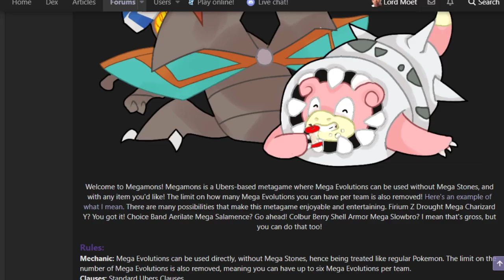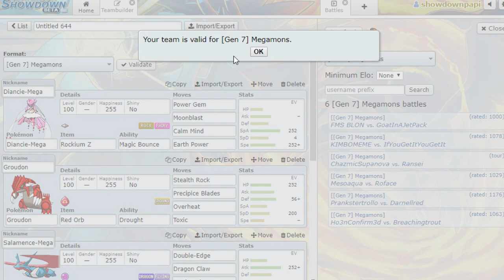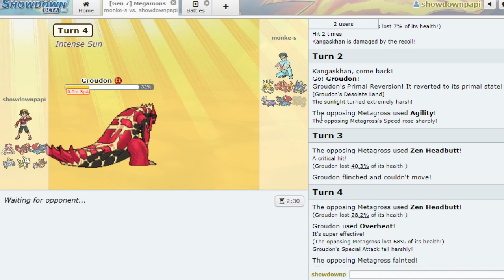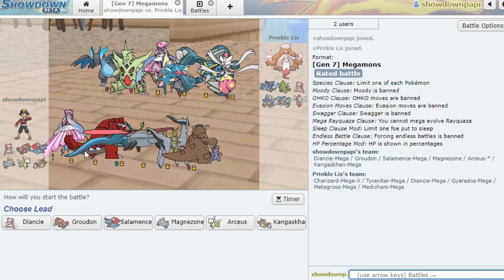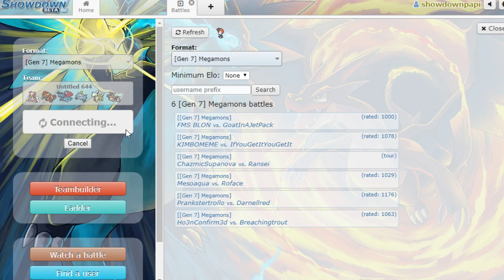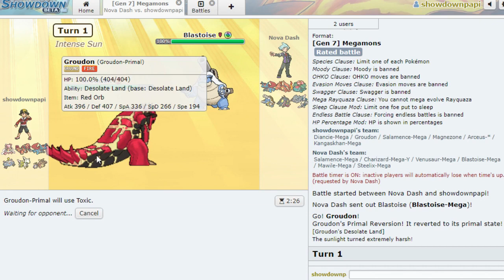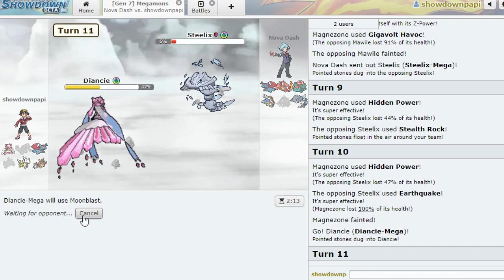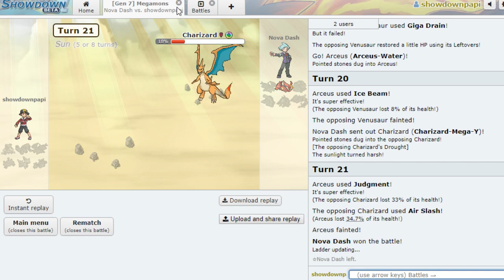megamons took the bumpers off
this is how ag should have been